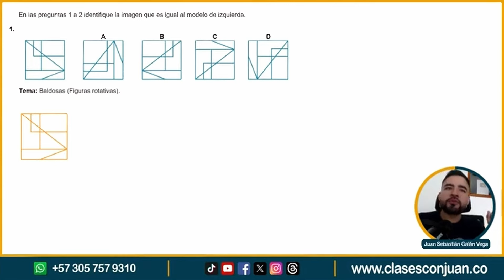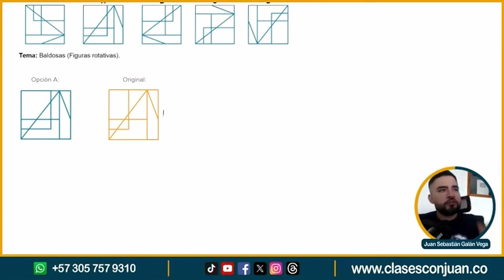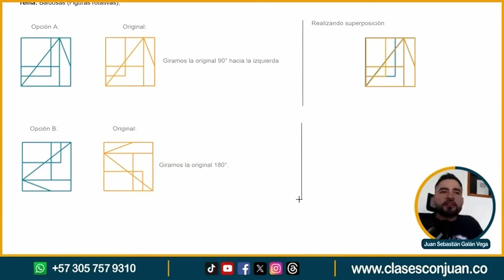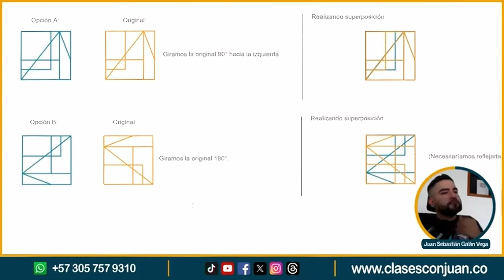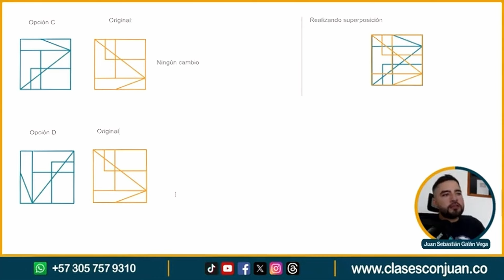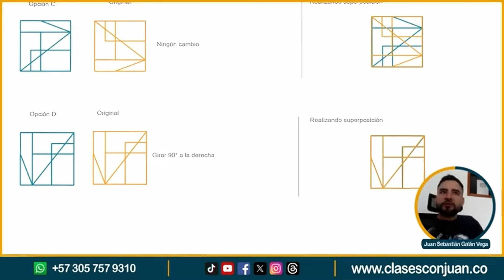📚UNAL 2024 | Análisis de imagen: Figuras rotativas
Pregunta UNAL de Matemáticas para el PreUniversitario 2024

⬇️ *Línea de Atención Clases con Juan* ⬇️
TikTok  //  Instagram  //  Threads  //  Facebook  //  X (Twitter)

En este video resolveremos una pregunta clave de Matematicas con el profe Juan para el examen de ingreso a la Universidad Nacional de Colombia. Aprende cómo abordar este tipo de preguntas y aumenta tus posibilidades de éxito. Si estás buscando prepararte para el examen de la Universidad Nacional, ¡este video es para ti!

Términos clave:

unal, unal 2024, examen unal. clases con juan unal, preunal, simulacro unal, unal colombia, Unal Colombia, simulacro unal gratis, unal 2024 matematicas, prueba unal 2024, simulacro unal 2024, simulacro virtual unal. preguntas unal 2024, pruebas unal 2024, simulacro unal 2024, simulacro virtual unal 2024, prehuntas unal 2024, pruebas unal. unal 2024 filtrado, colombia, preuniversitario, mejor puntaje unal 2024, unal ciencias naturales, unal quimica 2024, unal fisica 2024, unal biologia 2024,, prueba de fisica unal 2024, prueba de quimica unal 2024, prueba de biologia unal 2024